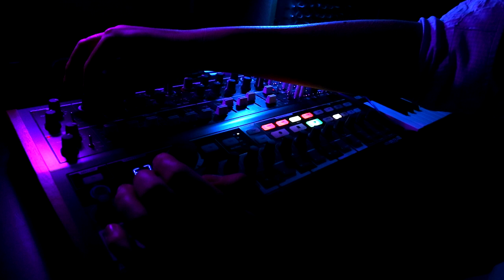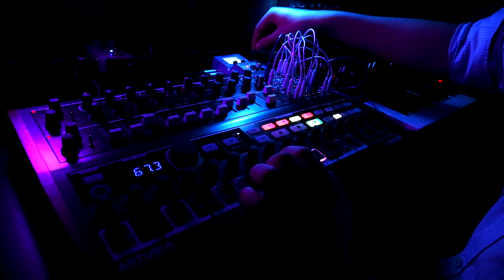jamuary2020 Day 9 - Arturia MiniBrute 2S, Korg Monologue and Volca Kick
There was another jam all ready to record before this one came about, but at the last moment I pulled a creative hissy-fit, tore the patch down and went in a very different direction.

The Minibrute is heading through the trusty Zoom MS-CDR70 providing two lots of delay (to add rhythmic interest) and a reverb (because reverb). The Monologue is heading through the Digitech Polara reverb (because reverb) and the Volca Kick is dry as a bone (because I ran out of pedals).